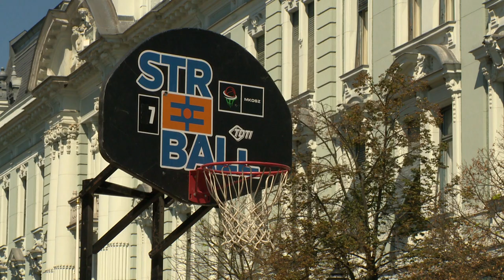Új elnök a kosarasoknál - Kölcsey Televízió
Az egyesületek közötti együttműködést és a sportág bázisának szélesítését tartja a legfontosabbnak a Szabolcs-Szatmár-Bereg Megyei Kosárlabda Szövetség új elnöke. Herczku Márton bízik abban, hogy megtalálják azokat a fiatalokat, akik akár az élvonalig is eljutnak majd.